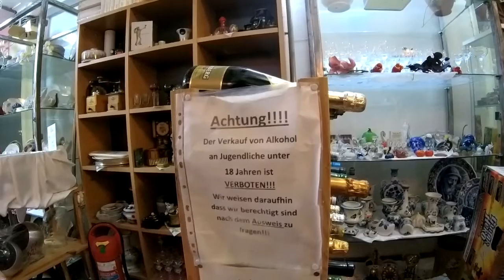Германия - БАРАХОЛЬНО - МИЛО - 2